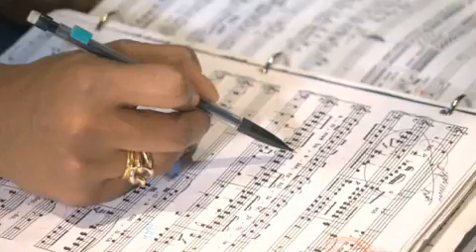Sky Arts At Mostly Mozart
Sky Arts At Mostly Mozart 2008 featuring soprano Danielle De Niese.